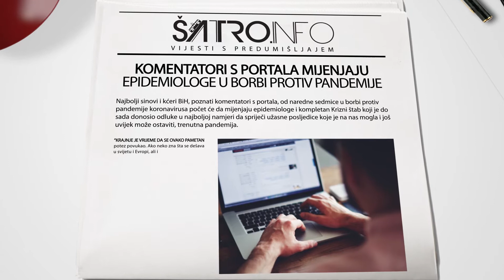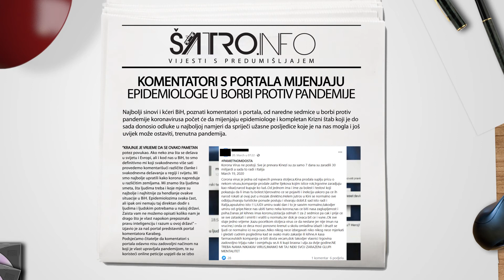ŠATRO.INFO - Hayd u Park - 27/370